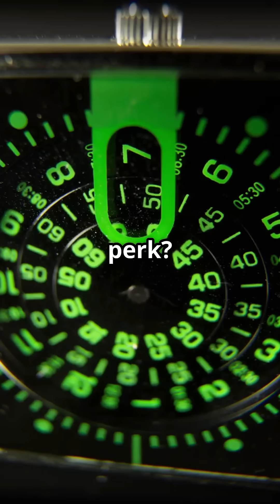Radioactive Lipstick and Jawbones: The Women Who Fought Corporate Poisoning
The Radium Girls: The Glowing Tragedy That Changed Work Forever  Radium Girls, workplace safety history, toxic jobs, women’s labor rights, historical health disasters, radium poisoning, industrial safety